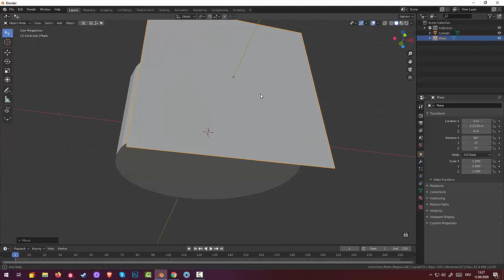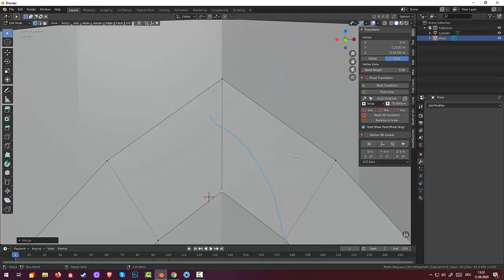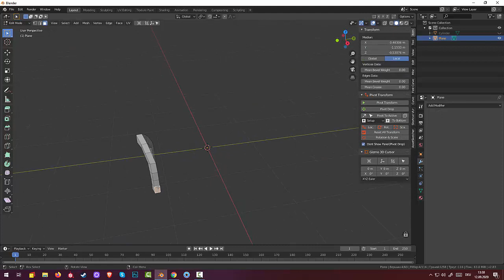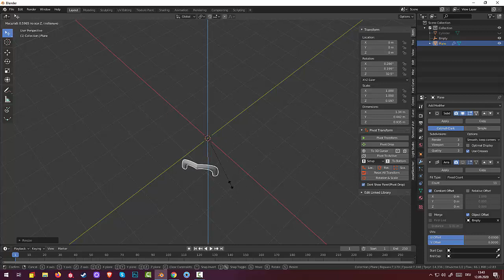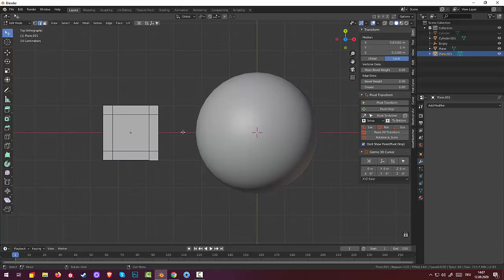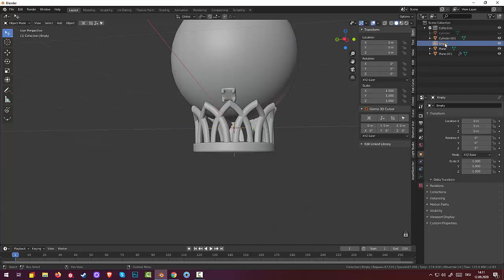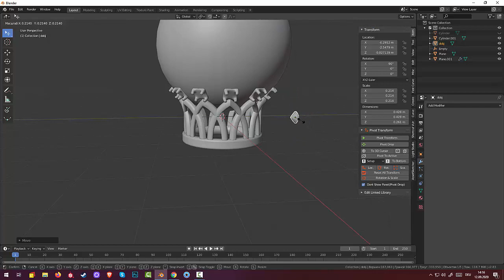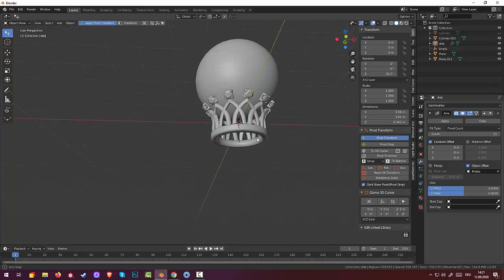80.Blender Jewelry. Кольцо с черным жемчугом